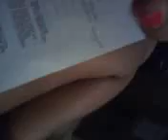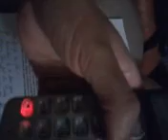Calling the Court which sells verdicts: Yonkers' City Court.